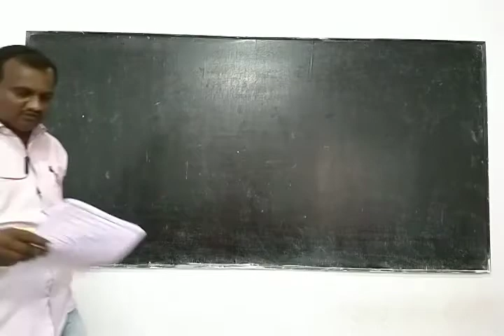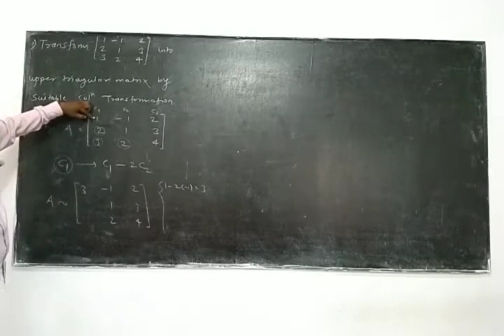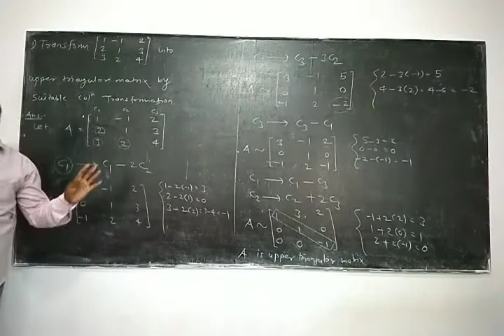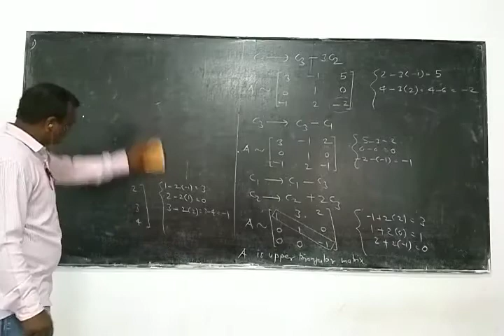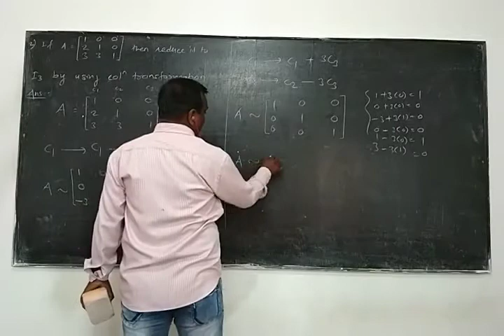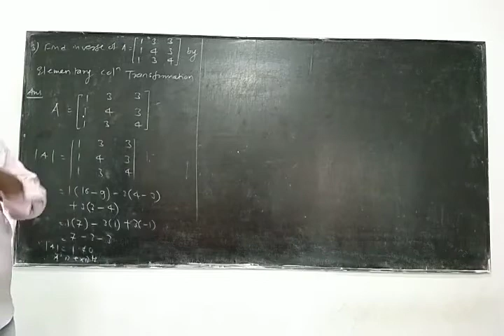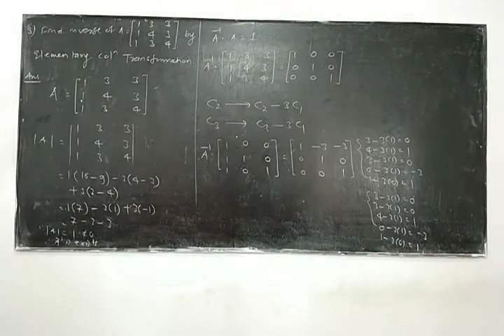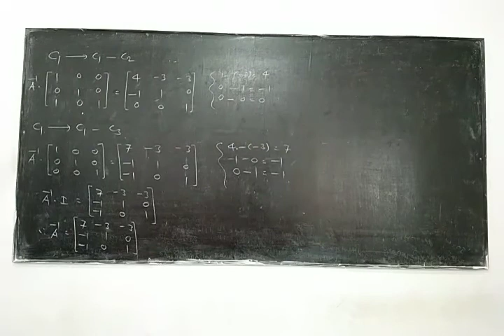Matrices 13 / Elementary Column Transformation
Inverse by Elementary Column Transformation